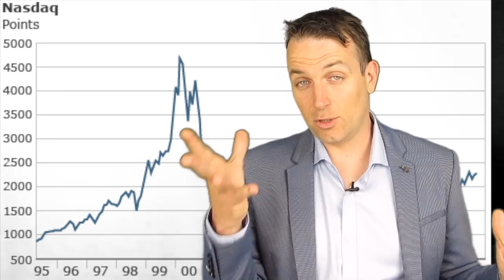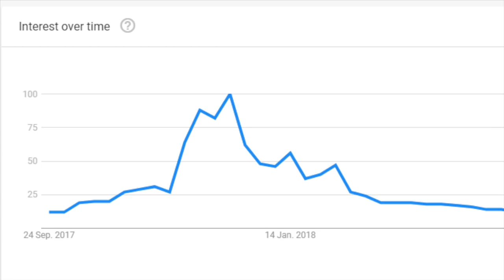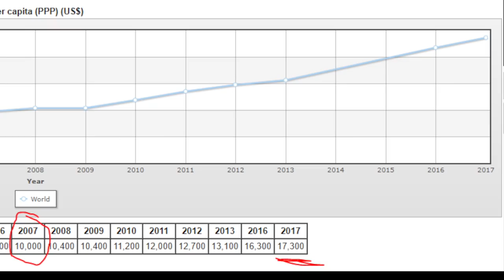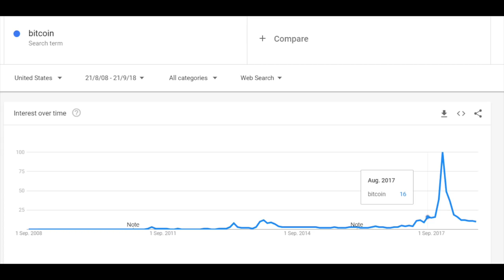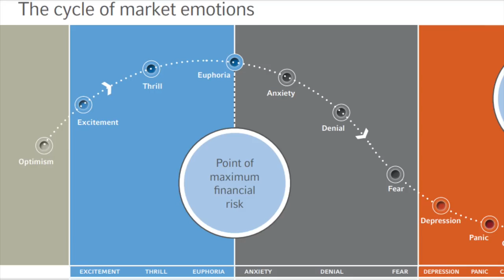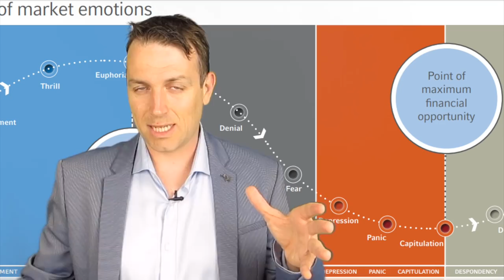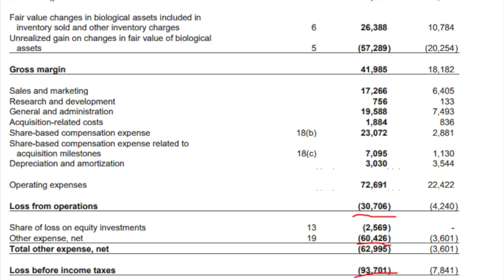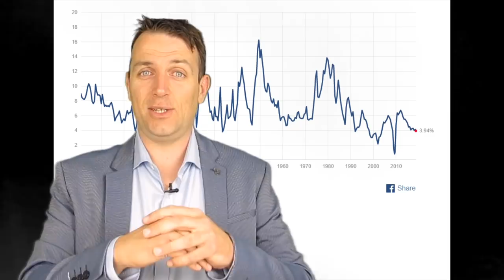STOCK MARKET EMOTIONAL CYCLE - S&P 500, BITCOIN, MARIJUANA STOCKS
Learning about stock market investing from BITCOIN and MARIJUANA STOCKS – the cycle of market emotions! Is this bull market in the euphoria phase and will the next stock market crash end in capitulation?

I am also a book author:
Modern Value Investing book: